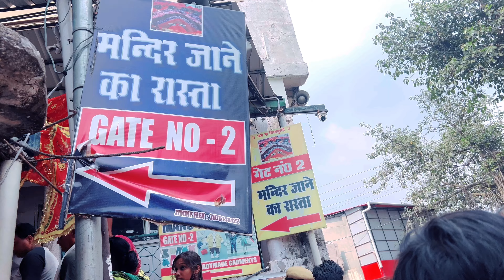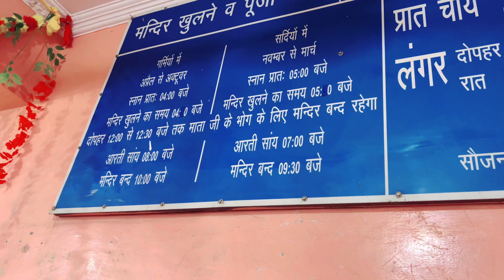सावन मेला 2024 कब है II Mela Mata Chintpurni 2024 II Date reveal II Raj Tiwari vlogs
Raj Tiwari family vlogs
Raj Tiwari vlogs
Raj Tiwari
shopping vlog
Husband wife vlog
Pahadi couple vlog